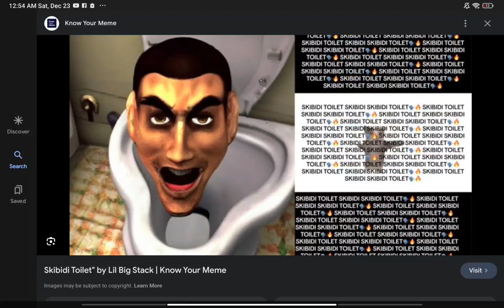skibidi toilet is cringe skibidi toilet has violence